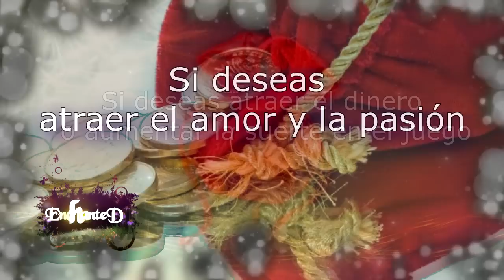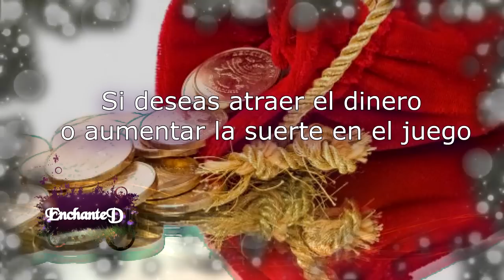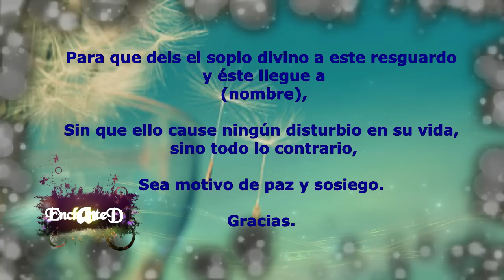⭐️LA MAGIA PODEROSA DE LAS BOLSAS MOJO Y COMO HACERLAS⭐️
Algunas veces conocido como "bolsas mojo", talismanes y amuletos en bolsas tienen una capacidad intensiva. Es en ocasiones se utilizan para llevar a todas partes hechizos y oraciones.

El saquito mojo se confeccionan para crear una conexión entre tú y un objeto deseado o persona, o bien para crear una barrera entre quien lo lleva y una amenaza percibida. El contenido de estas bolsas es para “transportar” constantemente energía espiritual, por ello están confeccionadas con hierbas, piedras, raíces sagradas, cristales y minerales entre otros. Estas bolsas pueden ser creadas para propósitos generales tales como la atracción de la riqueza, el amor o anular los efectos de los celos.

BENDICIONES
ENCHATED
 TU CANAL DE ALTA MAGIA BLANCA
APRENDE COMO HACER HECHIZOS , RITUALES ,BRUJERÌA ,AMULETOS AMARRES ,ETC

Encuéntrame también en: El segundo canal
LA MÀGIA DE ENCHANTED

Información adicional:

Edición de Renderización de Escenas 3D : Daz Studio Create 3D Art & Animations
Edición de 3D: Hexagon 3D Modeling
Edición de Animación: Jasc Animation Shop V3
Edición de Video: Sony Vegas Pro 12
Edición de Imagen: GIMP